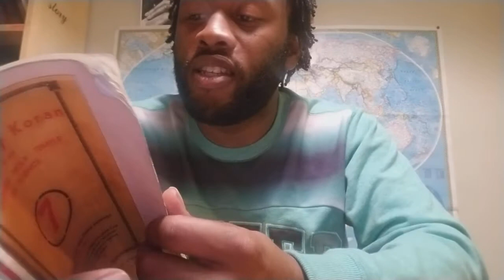Life, podcast, being vegetarian and Moor || Keeping it Real with Rami